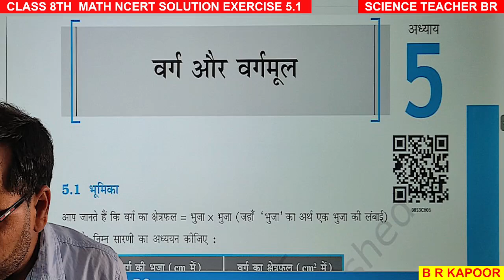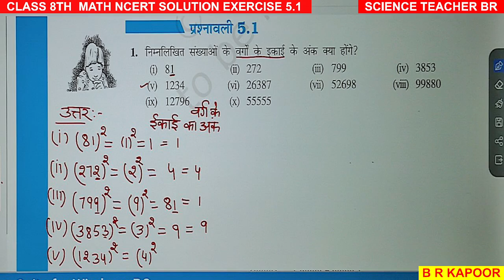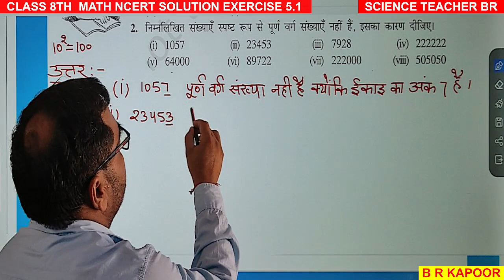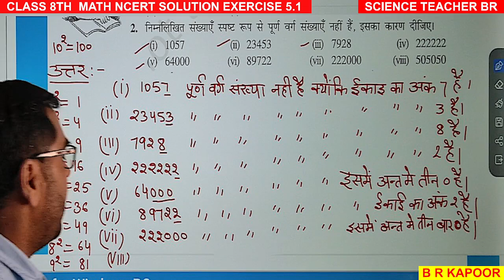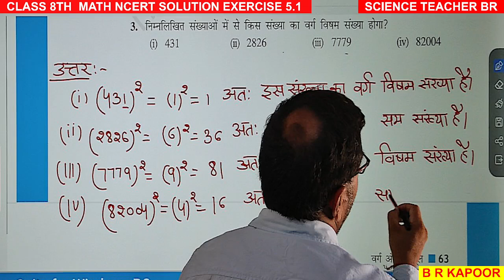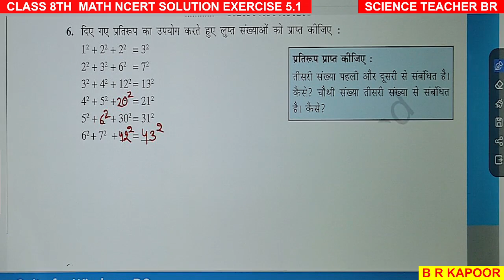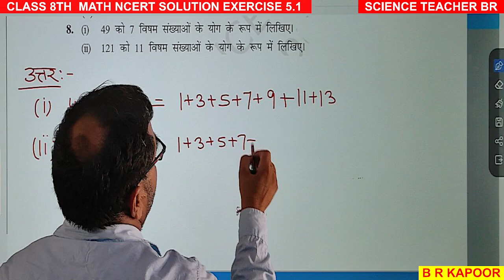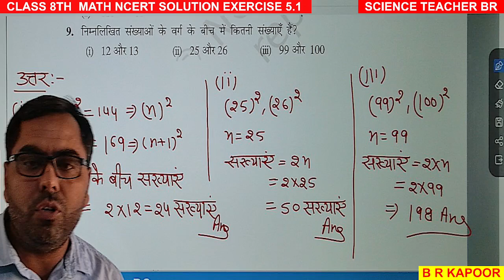class 8 math 5.1 exercise NCERT solutions kaksha 8 ganit varg avm vargmul